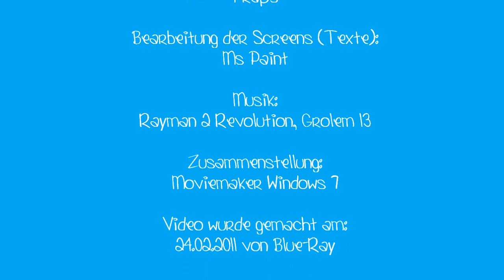Fun mit Grolem 13 und Rayman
Just for fun :) Hab hier ein paar Screens bearbeitet und Comicartig gestaltet ;)